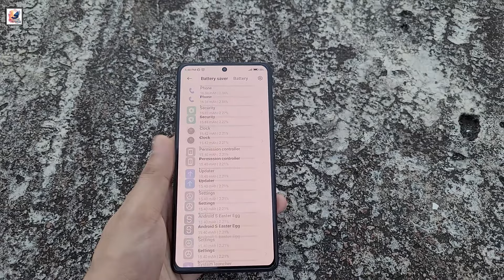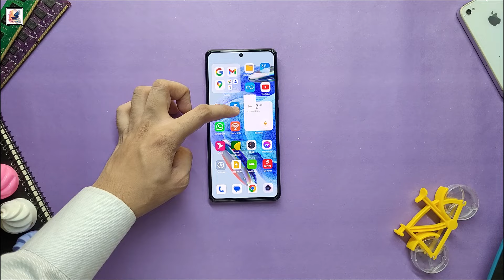Exclusive: POCO F7 Pro (Redmi K80) series coming, get ready!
Exclusive: POCO F7 Pro (Redmi K80) series coming, get ready!: FIRST LOOK, Specs, Rumors or Leak

in this video, I like to share with you guys Poco was working on something new, Xiaomi is preparing to launch a Poco F6 and Poco F6 Pro on 2025, The POCO F7 has surfaced with 2 different model numbers. These are “2412DPC0AG” and “2412DPC0AI. The phone will have a flat display, and we expect it to come with the Snapdragon 8s Gen 3 chipset. it will come with a 6.67" 1440p 120Hz OLED display, Poco F6 Pro feature a triple rear camera system 50-megapixel primary, 8-megapixel ultrawide, 2-megapixel macro, and 16-megapixel selfie. an in-display fingerprint sensor, and support for 120W fast wired charging with 5,000 mAh battery. I hope you guys like and enjoy it.

What is the Poco f7 Pro release date? When Poco f7 Pro is officially launching? What are the main features of Poco f7 Pro? What are the Poco f7 Pro camera features? Is Poco f6 Pro? What are Poco f7 Pro specs? Is the Poco f7 Pro review published?